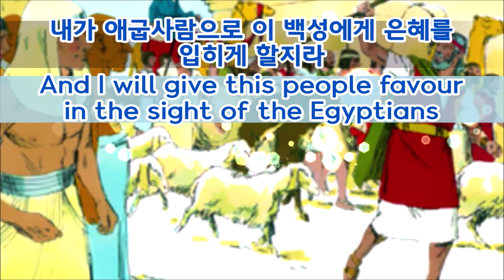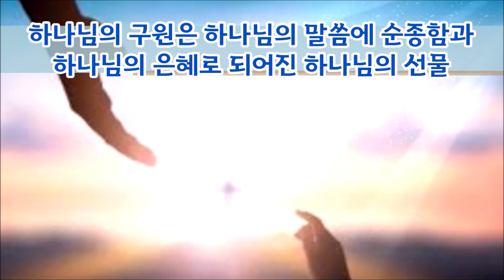출애굽수칙 4가지(출3:16-22)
하나님은 모세에게 히브리노예들을 애굽에서 구원하기 위해 4가지 중요한 원칙을 자세하게 가르쳐 주었다. 모세는 반드시 하나님이 주신 출애굽수칙 4가지를 통해서 이스라엘을 구원해야 한다. 모세는 이 수칙을 지키기 위해 애굽왕 바로와 치열한 영적 전쟁을 하게 된다.